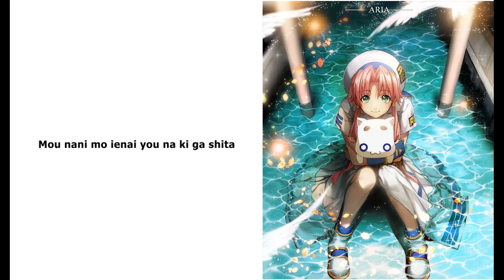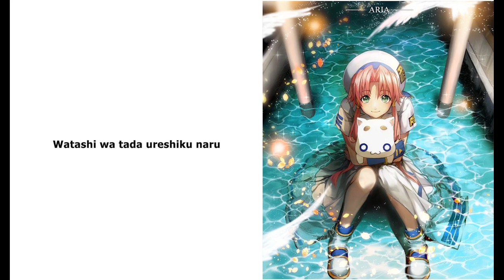ARIA The Crepuscolo ED - Kiyono Yasuno - "Echoes" Romaji